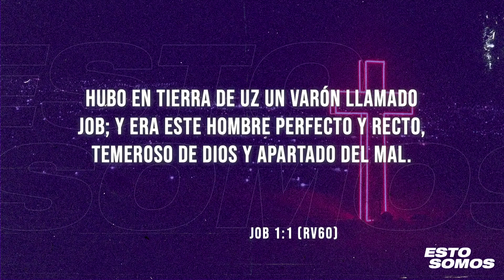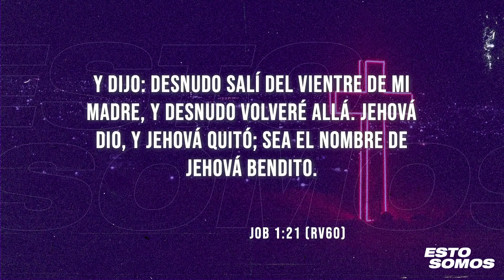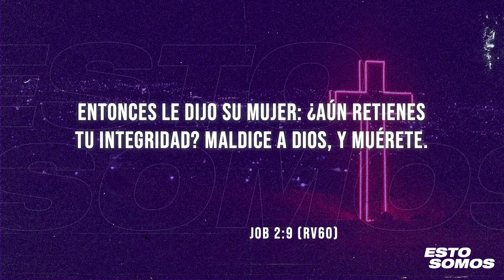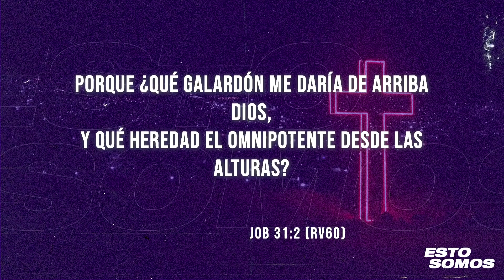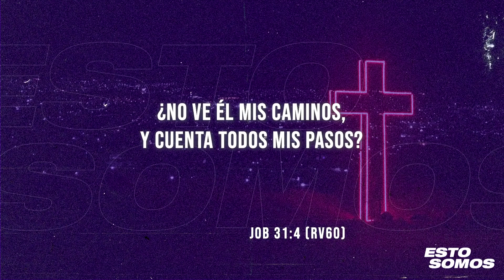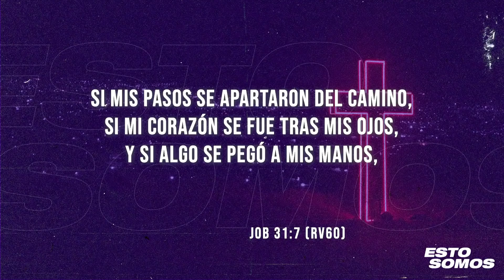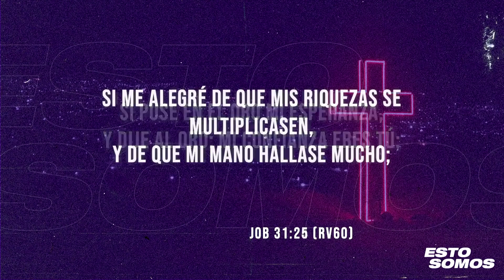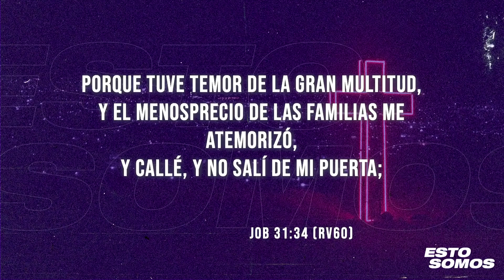Integridad II | Pastor Enrique Bremer